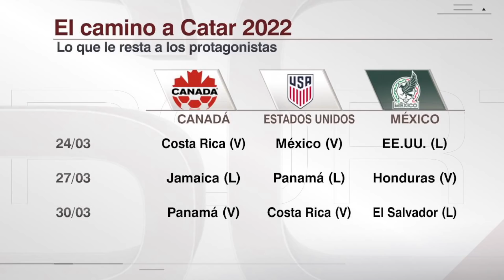¿Se hará SENTIR EL AFICIONADO en el México vs EE.UU.? Boletos AGOTADOS en el Azteca | Exclusivos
El Estadio Azteca será la sede del encuentro entre México y Estados Unidos este jueves por la eliminatoria de la CONCACAF. La selección mexicana rara vez pierde en casa, pero en sus últimos encuentros de local se ha visto vulnerable. Con las entradas agotadas, ¿se hará sentir el Azteca? Exclusivos | Exclusivos | ESPN Deportes | Mexico vs Estados Unidos